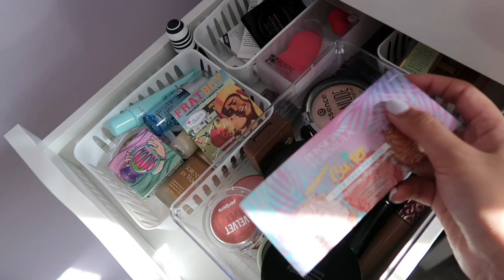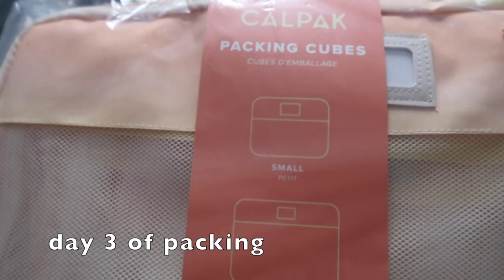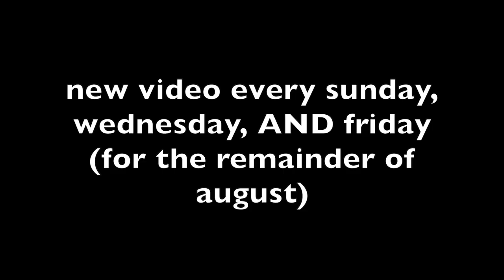I'M MOVING?! *surpriseee* | pack with me to move across the country!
MY PODCAST! ♡
Tune into a new episode of my podcast, "Lei It All Out There", every Monday on Spotify, Apple Podcasts, or wherever you listen to podcasts!

Name: Leilani
Age? 22